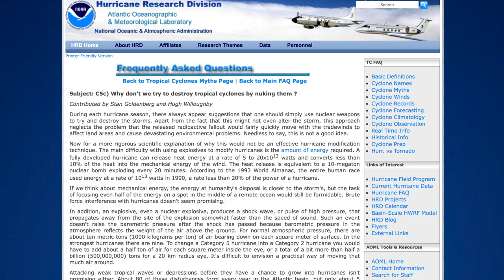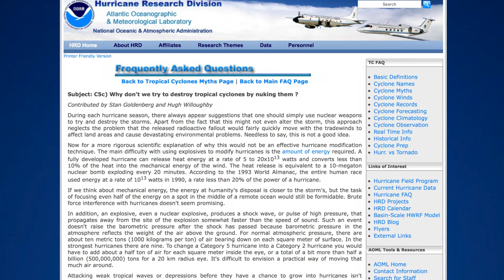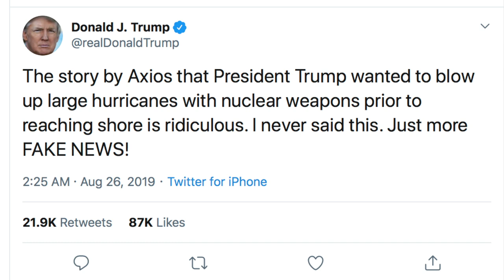Trump Literally Floated the Idea of Nuking Hurricanes. Multiple Times.